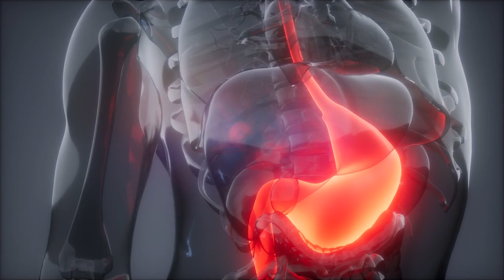CIRROSE, HEPATITE E ESTEATOSE HEPÁTICA, Cardo Mariano (Silimarina)